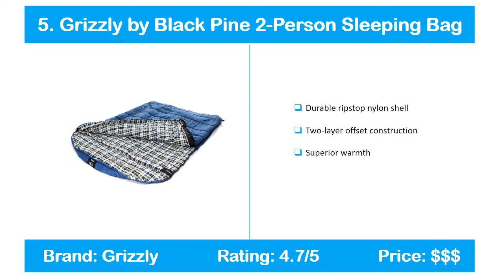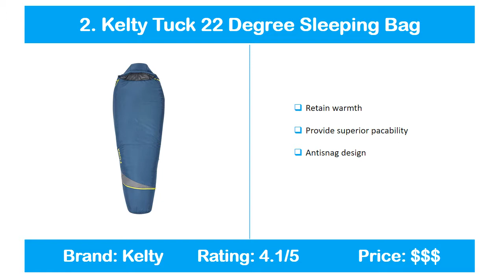BEST SLEEPING BAGS 2019 | TOP 5 LIST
5. Grizzly by Black Pine Sleeping Bag

4. TETON SPORTS Sleeping Bag

3. Coleman 0°F Mummy Sleeping Bag

2. Kelty Tuck Sleeping Bag

1. American Trails Sleeping Bag